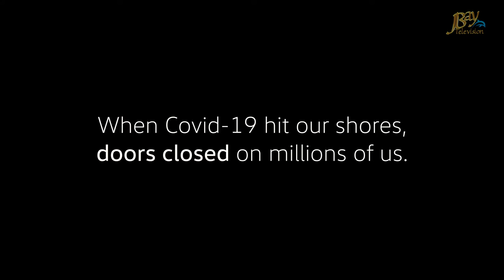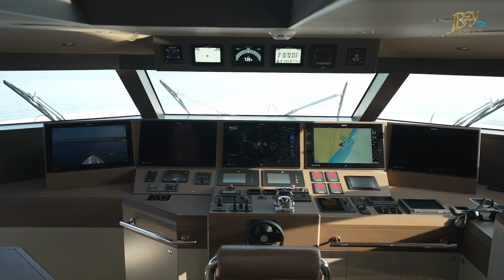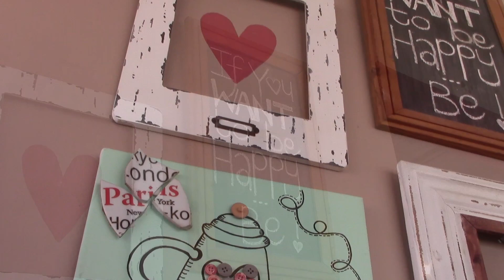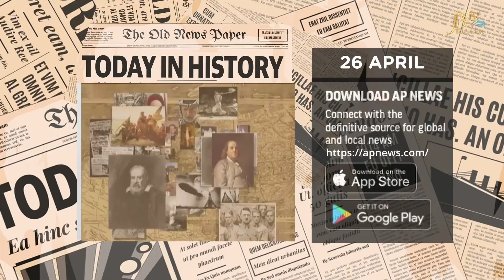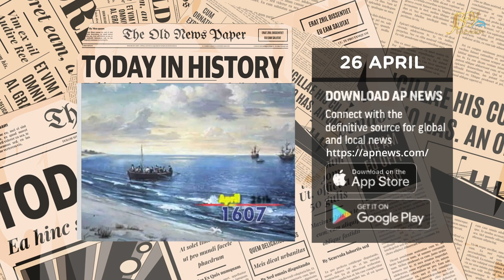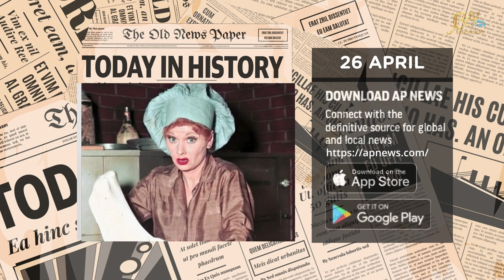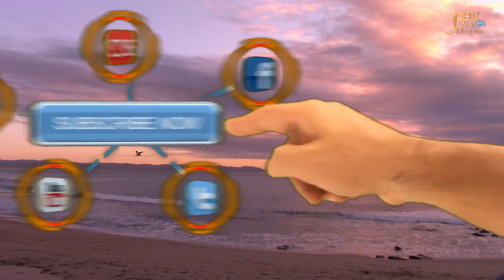JBay Brunch 26 April 2022